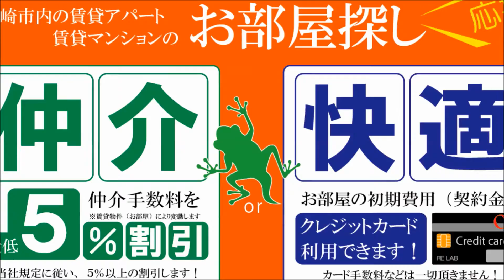宮崎市青葉町 フルリノベーション済みデザイナーズ賃貸 領家コーポラス 【不動産のリーラボ】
宮崎市青葉町2ＬＤＫ賃貸物件。領家コーポラス空室情報≫≫
デザイナーズフルリノベーション賃貸物件。